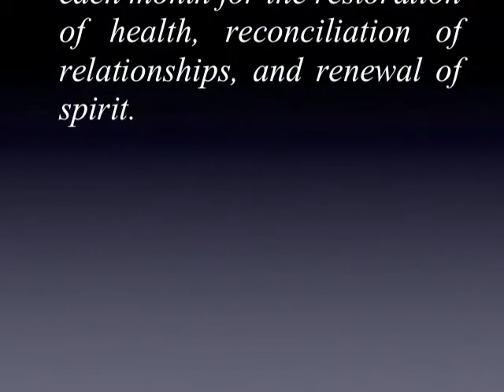Healing Service at The Chapel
The Service of Prayer and Healing, Laying on of Hands, and Anointing with Oil is offered on the first Sunday of each month at The Chapel of Saint Andrew in Boca Raton, FL